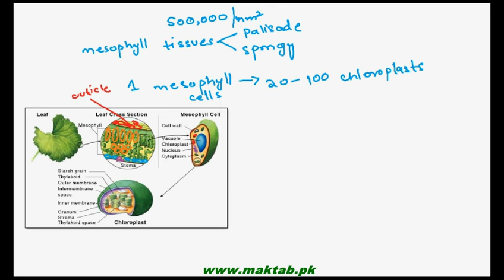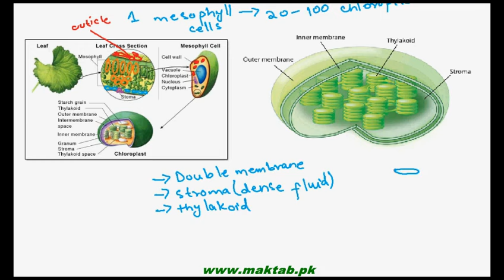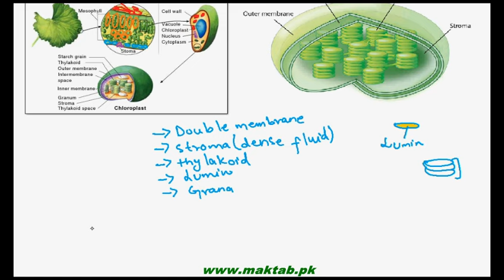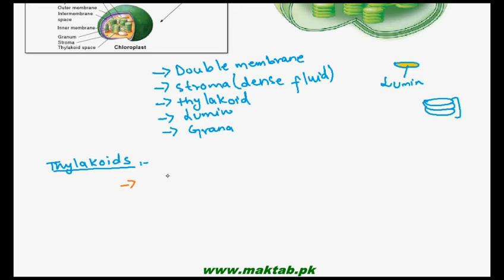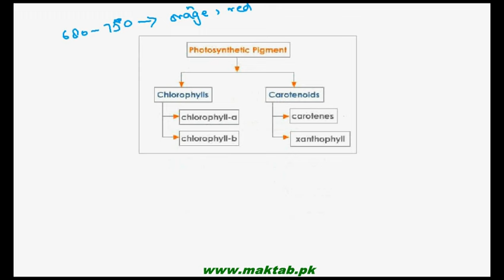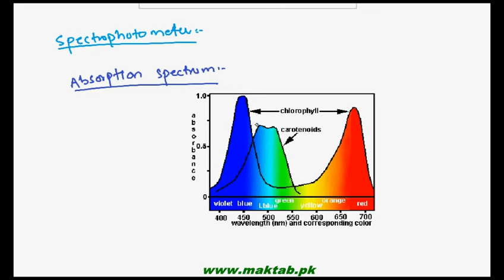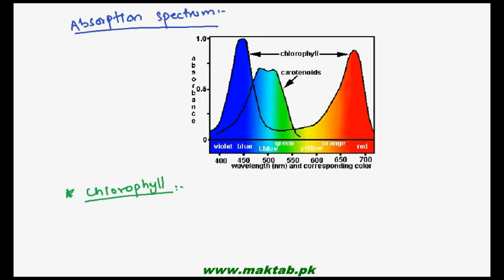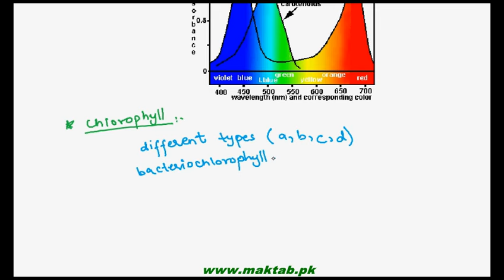FSc Biology Book1, CH 11, LEC 3 Role of Chloroplasts and Photosynthetic Pigments in Photosynthesis